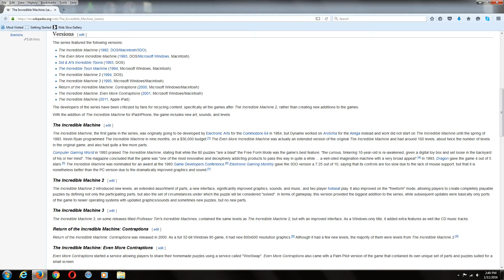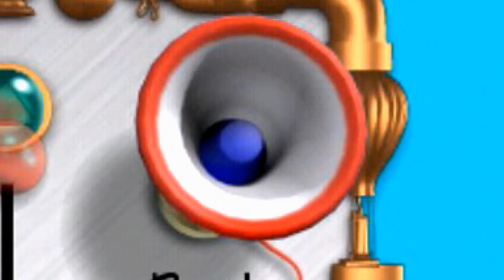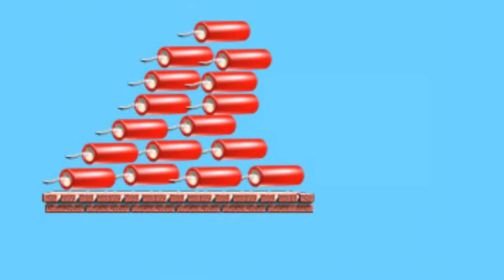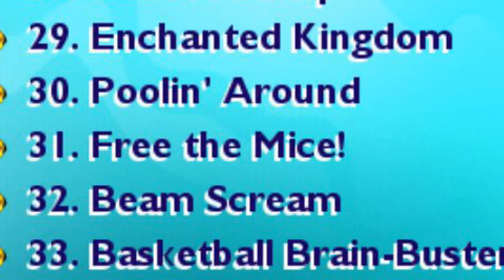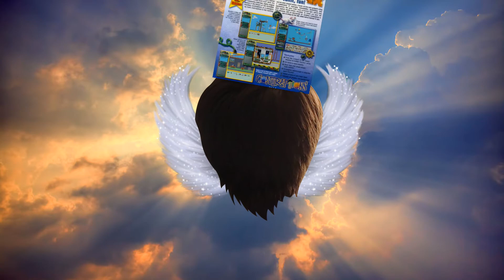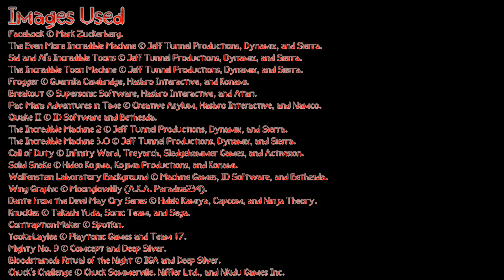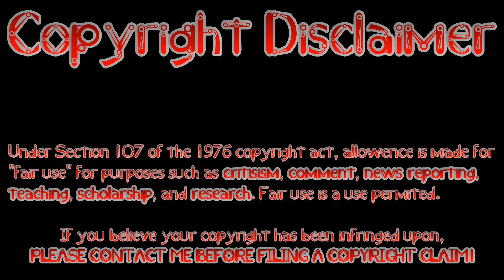Lugbzurg Reviews The Return of the Incredible Machine: Contraptions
Lugbzurg returns to make an incredible review of a game you can play on a machine. He attempts to gain a position of significance in a vague, undisclosed, and even unnamed laboratory run by a mad professor with a mysterious background. Just what secrets will he uncover, and more importantly, just how complicated will he allow the most basic of mundane tasks to become? Find out in this exciting episode of The Very Varied Guy Show!

Scene Timestamps

00:00 Booting Up
0:54 How These Parts Fit Together
2:30 Completely Convoluted Coffee
3:46 Puzzles and Mysteries
6:03 Job-Training
8:06 Mad Science is Truly Mad
9:49 Revelations Bring Perseverance
12:56 Childhood Secured!
14:19 Peer-Reviewed Science
16:04 Officially-Certified
16:29 Closing Credits
19:36 The Claw